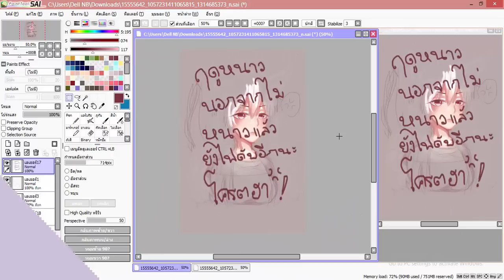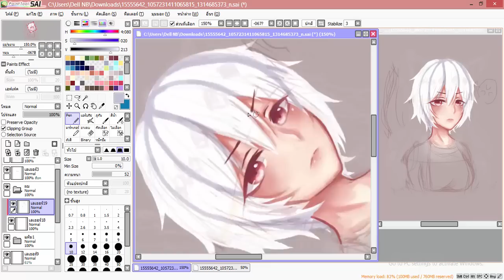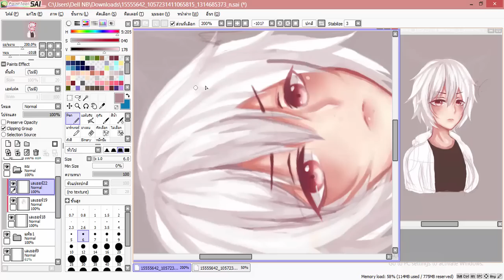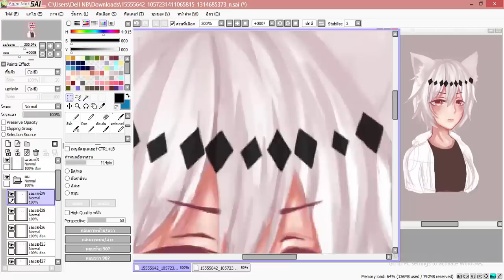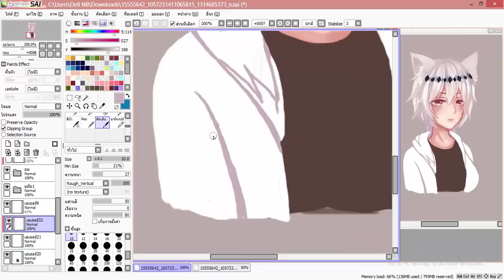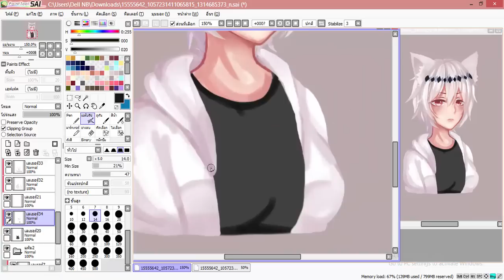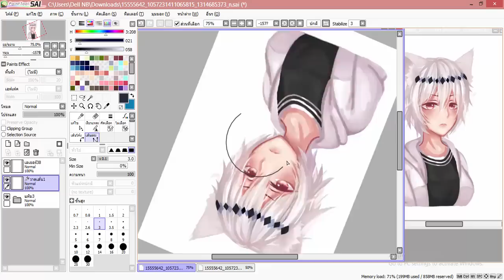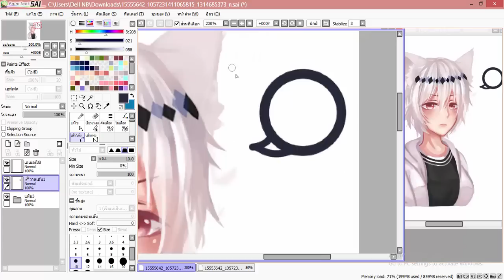✿SAI Mouse Speedpaint FA Kuroka 『Mikazaki muneshika』✿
FA Kuroka 『Mikazaki muneshika』
ตอนเเรกก็ไม่กะจะลงหรอคะ เพราะเป็นงานปาดเล่น เเต่ช่วงนี้จะไม่อยู่ก็เลยอยากทิ้งอะไรไว้ให้ดูก่อน555
จะให้ได้ว่าในคริปเราวาดเป็นร่างc เเต่ไม่รู้อะไรดลใจก็ไม่รู้เลยเปลี่ยนมาเป็นหนุ่ม เคะ! เเทนเเต่ก็ชั่งมันเถอะน่า